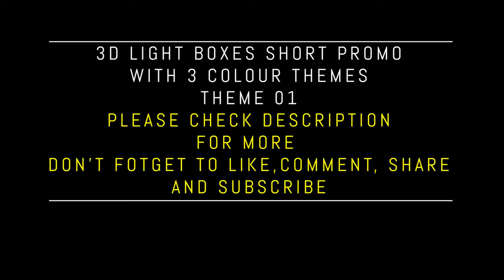3D Light Boxes Short Promo Template with 3 Colours | FREE TO USE | iforEdits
CHECK MORE FREE PROMO/PRESENTATION/SLIDESHOW TEMPLATES